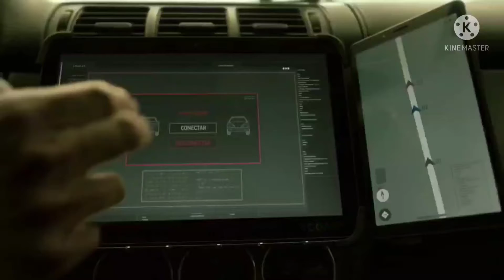The Proffesor|| play date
play date